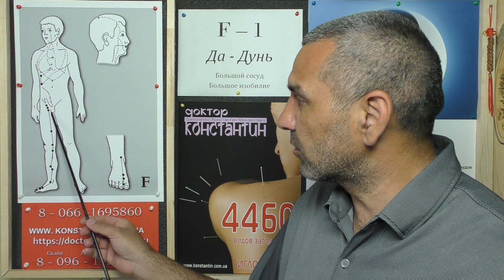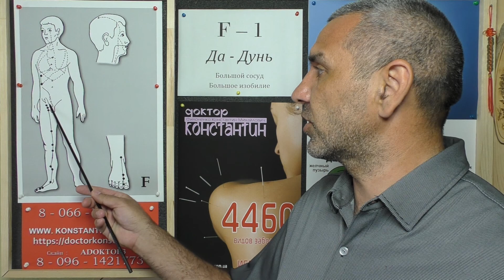Диагностика Опухолей в Промежности. Иглоукалывание в помощь.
Диагностика 12-ти Меридианов и Точки акупунктуры в помощь при проявлении Опухолей в Области Промежности как у Мужчин так и у Женщин. Видео-Лекция Иглотерапевта Доктора Константина.